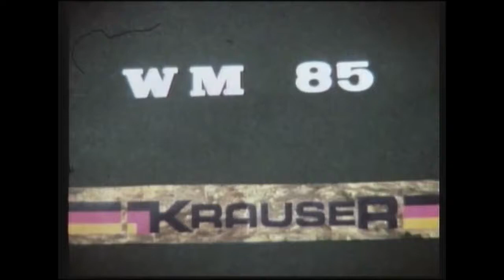Straßen WM 85 - Preview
„Straßen WM 1985“
Außer den kleinen Klassen zeigt dieser 40 Minuten Film auch die 500 ccm Königsklasse. Neben den Weltstars ist auch der unvergessene Gustaf Rainer mit dabei.